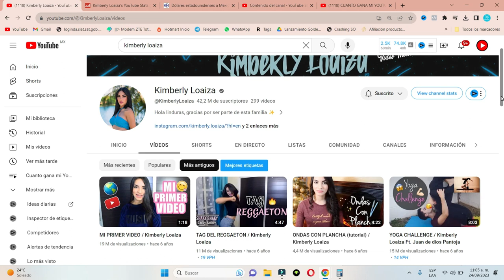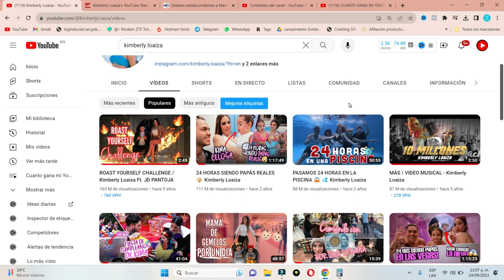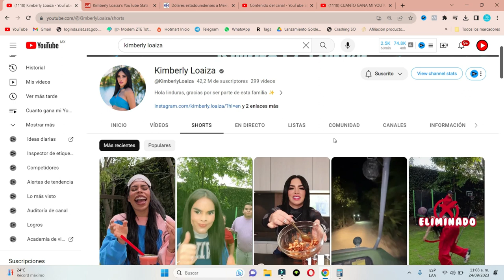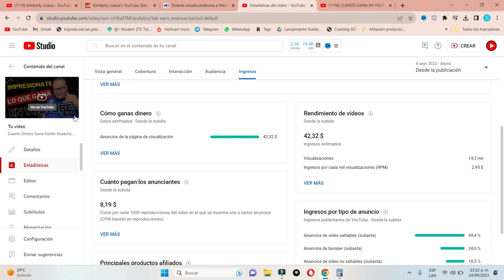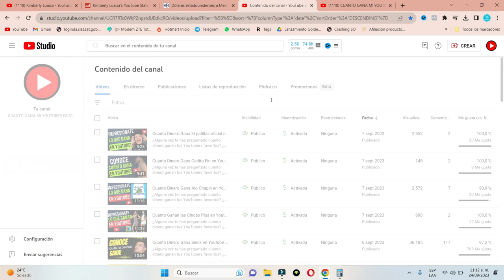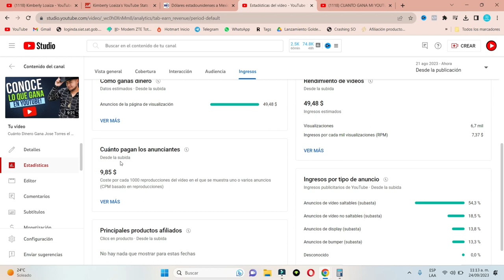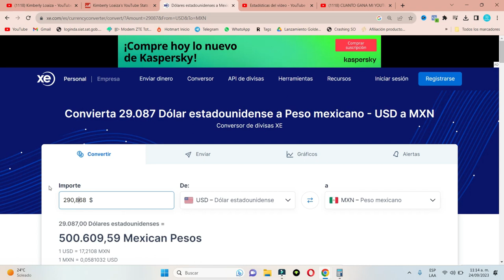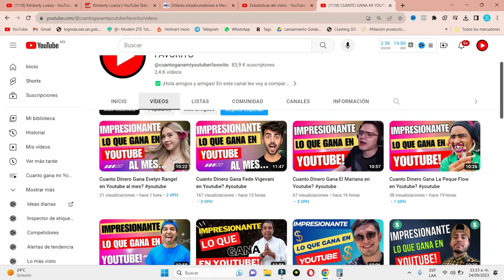Cuanto Dinero Gana Kimberly Loaiza al mes en Youtube?